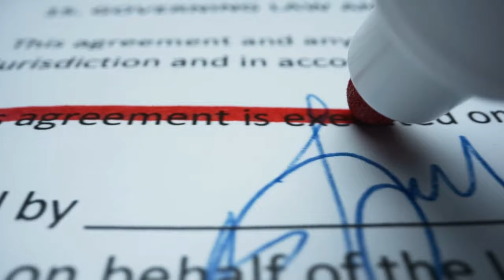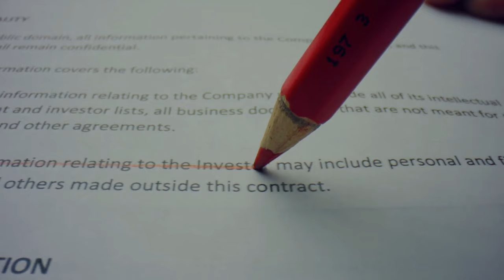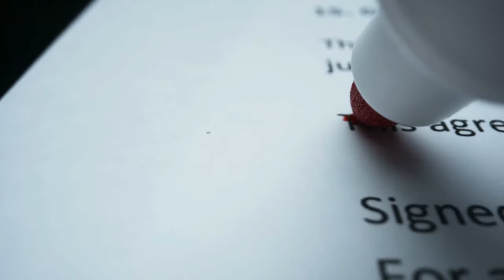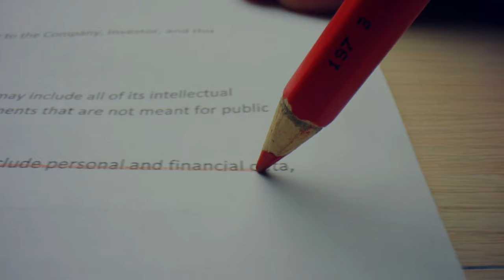En düşük emekli aylığı 14 bin 607 lira olacak!